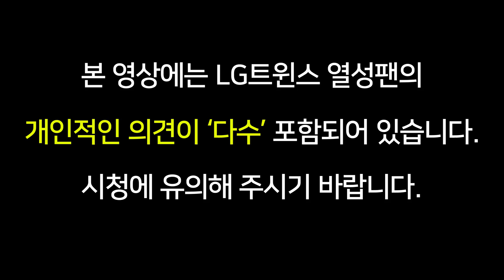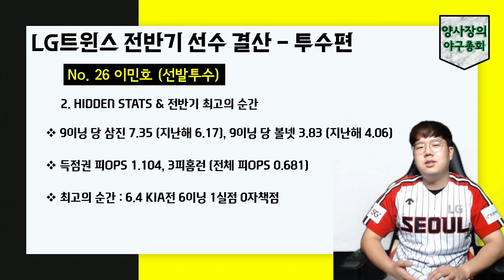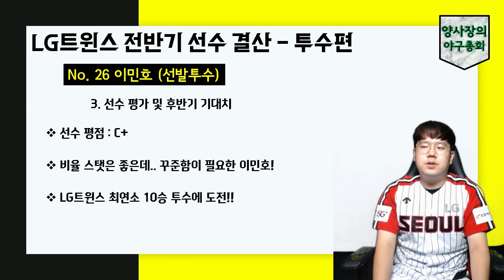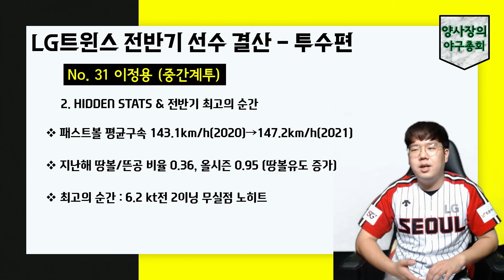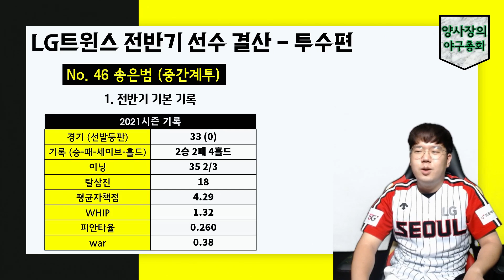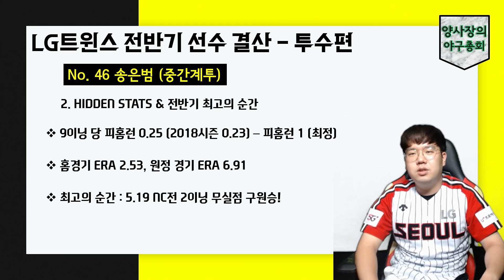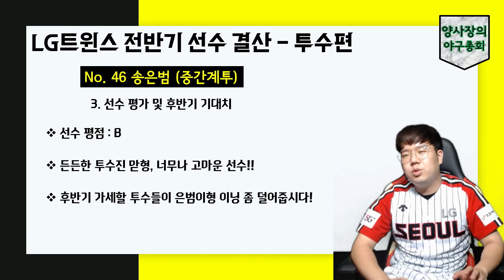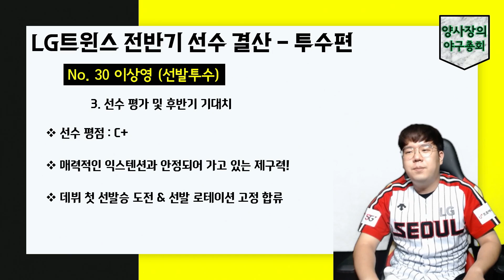LG트윈스 전반기 투수 개인평가 part.1